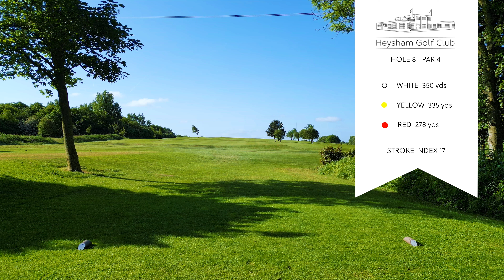Hole 8 Heysham Golf Club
Hole 8 – Flag – The first of two short par 4’s’ to finish the front nine. A straight drive will mean a short iron into the green, that has a deceptive slope from front to back. If the wind blows and you hit it out right, use the big flag at the back of the green as your guideline to the middle.